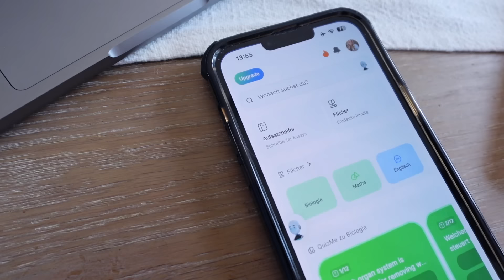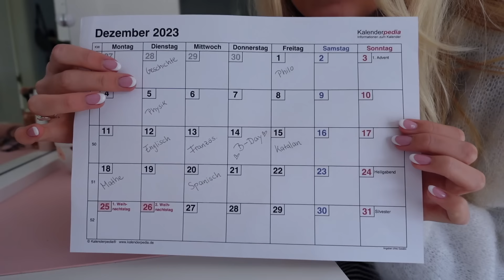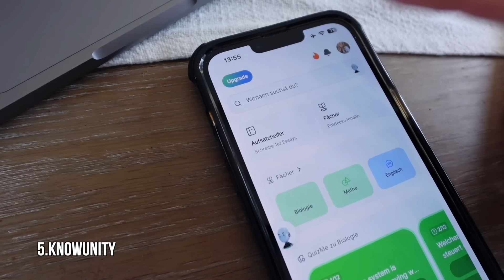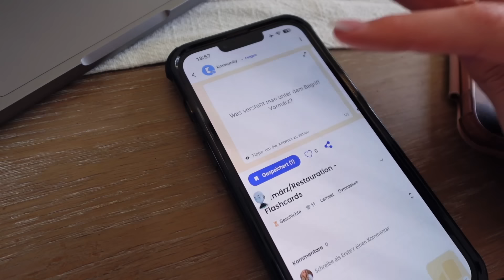LERNROUTINE SCHULE | MaVie Noelle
Ich habe den KlassenarbeotsAdventskalender :) wir schreiben noch so viele Arbeiten vor Weihnachten. Daher habe ich euch mal einen Tag beim Lernen mitgenommen.

Mein Schülerkalender 2023/24 YAY, IT'S TODAY

IHR BEKOMMT „COOL @ SCHOOL MIT MAVIE“ IN EURER LIEBLINGSBUCHHANDLUNG ODER BEI:
✰LERNANDO: